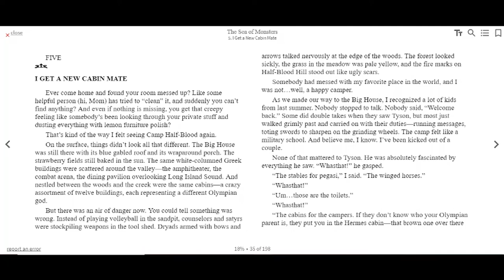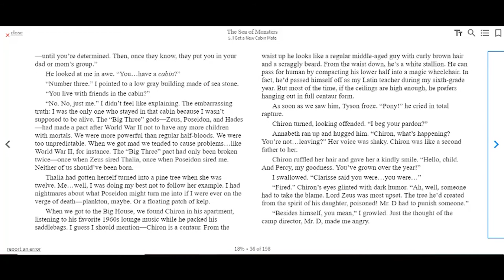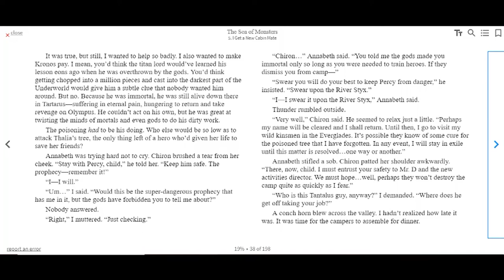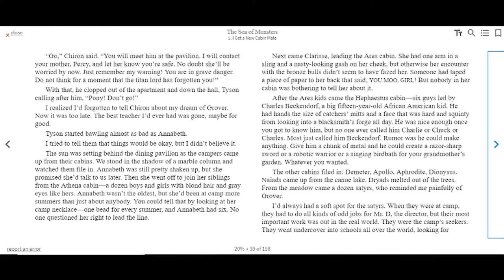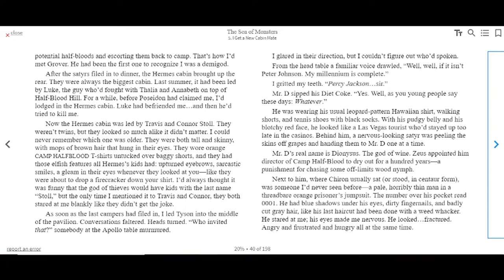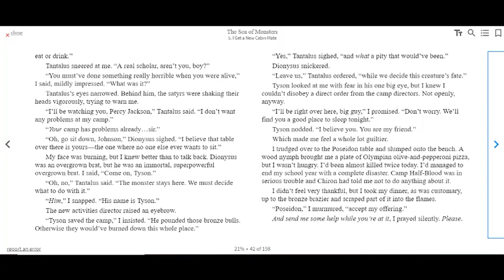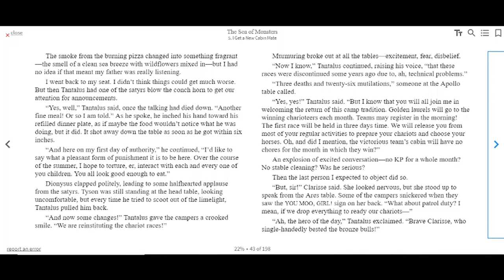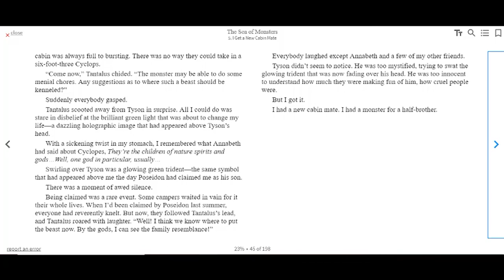Percy Jackson and The Olympians: The Sea of Monsters by Rick Riordan. Chapter 5